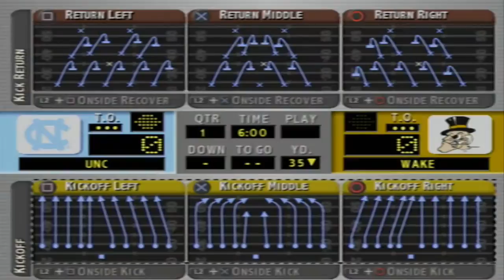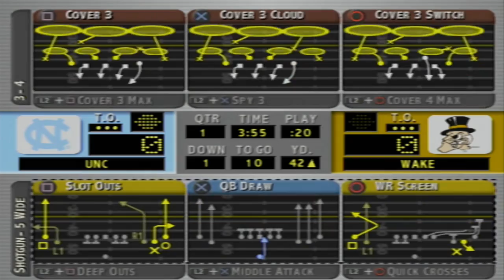NCAA 04 | North Carolina Tar Heels Dynasty | Year 2 Games 9 & 10 | vs Maryland & @ Wake Forest